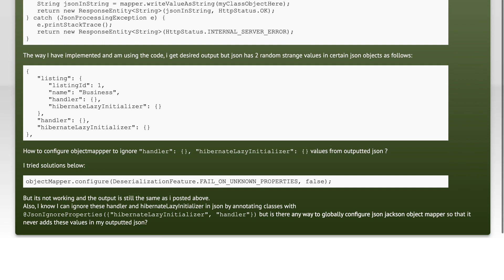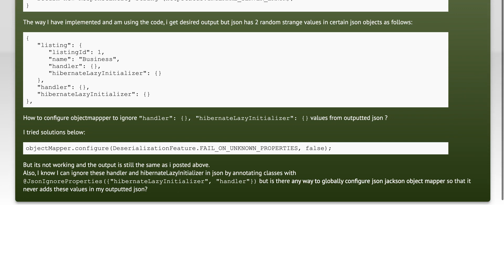How to ignore "handler": {}, "hibernateLazyInitializer": {} in json jackson in Spring hibernate ...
java: How to ignore "handler": {}, "hibernateLazyInitializer": {} in json jackson in Spring hibernate ...

Related to: java, json, spring, hibernate